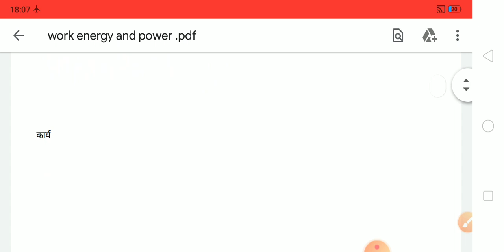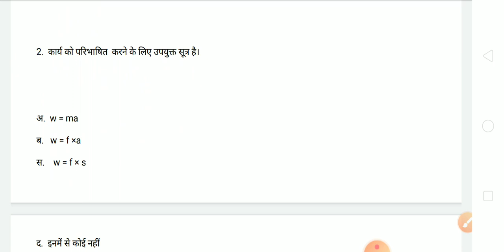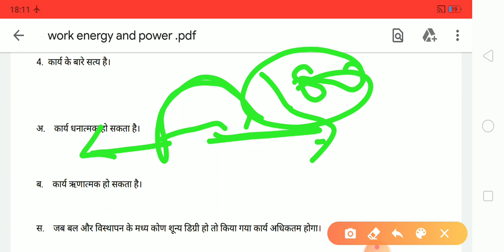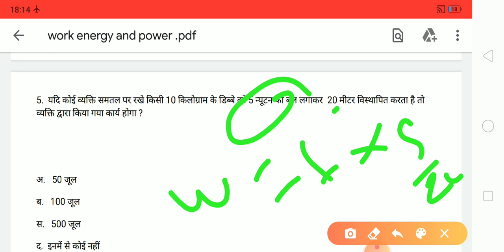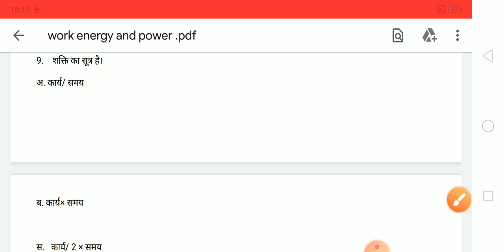सामान्य विज्ञान, कार्य ऊर्जा एवं शक्ति से संबंधित महत्वपूर्ण प्रश्न उत्तर।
In this Vedio Important multiple choice questions discussed  from  the topic" work enery and power". The questions are very important because these questions  frequently asked in exams